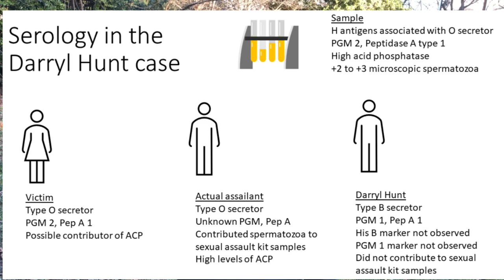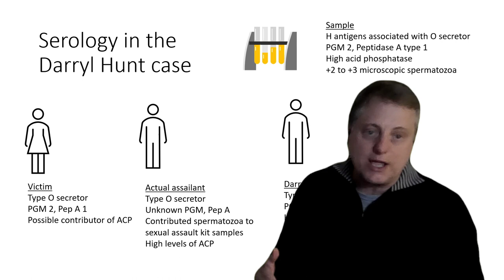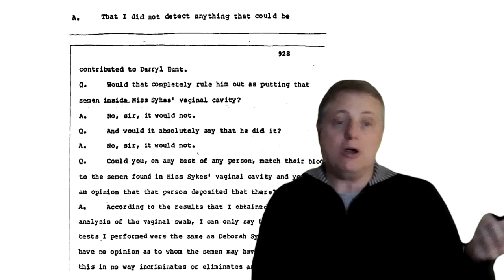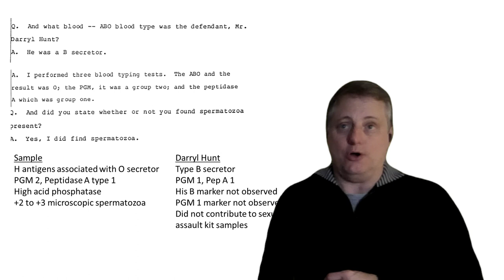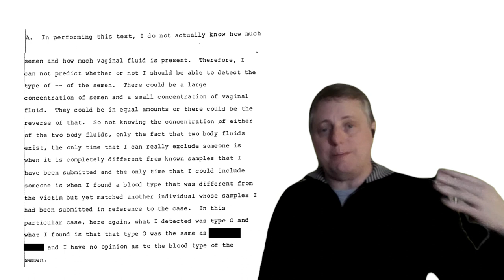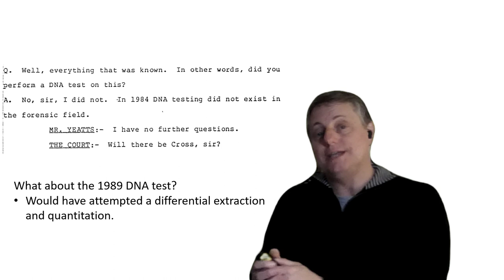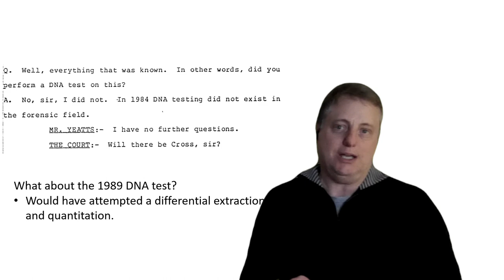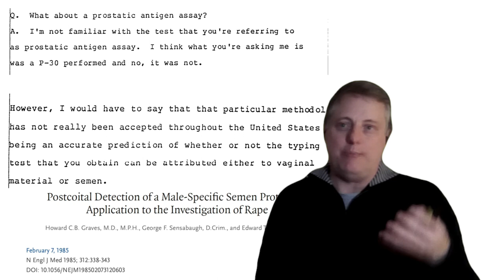Systemic racism and the Darryl Hunt story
Welcome to ExpertErrors. Expertise has become increasingly specialized, so it is important to build trust and understand what makes a good expert. Using forensic science errors in wrongful convictions as a model, we conduct research and build insights to guide people and organizations in developing and leveraging reliable experts. See my research paper on the topic
In this video, I visit Winston-Salem, NC and discuss an important case from my research. In 1984, before the advent of DNA, Darryl Hunt was wrongfully convicted for a murder in Winston-Salem, NC. He was exculpated before his trial by the forensic serology and during postconviction by DNA analysis. Nonetheless, he spent nearly 20 years in prison. In the meantime, the actual assailant assaulted other victims.
In our modern era, we often talk about "systemic racism." Mr. Hunt's story demonstrates that the system can produce racist outcomes when experts are pressured to be "team players" instead of following rigorous scientific standards.
I apologize in advance for some of the video quality--I'm still learning! This video is used in conjunction with the class I am teaching in wrongful convictions and is designed for the students. That said, everyone is welcome to watch it and, I hope, learn about this tragic story and the lessons it can teach us.